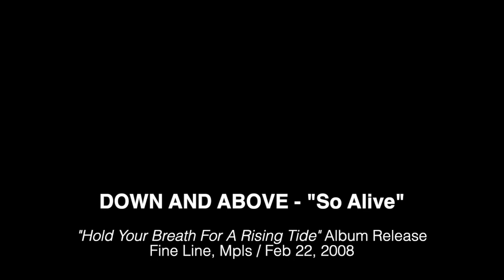"So Alive" by Down And Above - LIVE 2008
"Hold Your Breath For A Rising Tide" Album Release Show
The Fine Line / Mpls